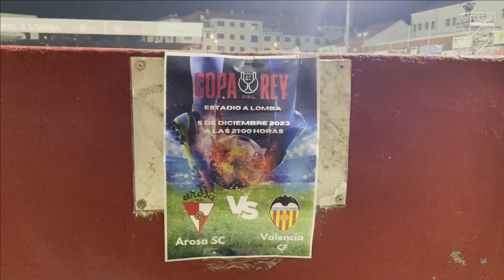🙌🤩 UN ORGULLO PARA O FÚTBOL GALEGO | 📹 Así vivimos o ArosaSC - @valenciacf de Copa na Lomba!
Onte estivemos na Lomba gozando dun partidazo DOS HOMES DE LUISITO, que tiveron sobre as cordas e pedinda a hora a todo un Valencia da Primeira División.

Oxalá vós mole o noso resumo dunha noite para o recordo de todos eses nenos e nenas que onte vibraron cos arlequinados no seu feudo!